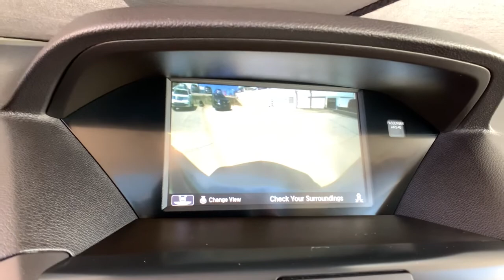2018 Acura MDX Denver, Aurora, Centennial, Parker, Highlands Ranch, CO PA23520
Modern Steel Metallic Used 2018 Acura MDX available in Denver, Colorado at Mile High Acura. Servicing the Aurora, Centennial, Parker, Highlands Ranch, CO area.

New Price! Priced below KBB Fair Purchase Price! CARFAX One-Owner.brbrLOW MILES! CERTIFIED LEATHER NAVIGATION/GPS/NAV ONE OWNER SUNROOF/MOONROOF APPLE CAR PLAY BACKUP CAMERA HEATED SEATS KEYLESS ACCESS w/PUSH BUTTON START MDX 3.5L SH-AWD w/Technology Package 4D Sport Utility AWD Modern Steel Metallic Ebony w/Premium Leather-Trimmed Interior.brbrbrAcura Certified Pre-Owned Details:brbr  * Powertrain Limited Warranty: 84 Month/100000 Mile (whichever comes first) from original in-service datebr  * Warranty Deductible: $0br  * Roadside Assistancebr  * 1st scheduled maintenance Complimentary 3-month AcuraLink trial Complimentary 3-month SiriusXM Radio Service. Includes Trip Interruption Rental Vehicle Reimbursement and Concierge Servicebr  * Limited Warranty: 24 Month/100000 Mile (whichever comes first) after new car warranty expires or from certified purchase datebr  * 182 Point Inspectionbr  * Vehicle Historybr  * Transferable WarrantybrbrbrLocated in Denver CO and also serving Aurora Parker Highlands Ranch Castle Rock Littleton Lakewood Englewood Lone Tree Boulder Colorado Springs Fort Collins Centennial and Golden. All prices include Dealer and Handling of $599.